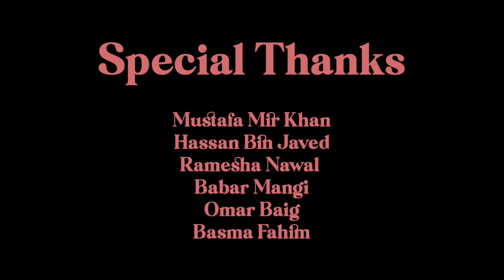30K SUBSCRIBERS Achieved🤙🏻 | 71 years old Bunkabab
Zindagi m suno sabki lekin karo apni
71 years ols bunkabab on the streets of karachi, ye Pakistan ka sb se pehla Bunkabab hai!